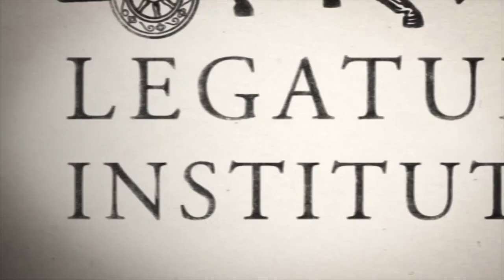Pathways from Poverty to Prosperity: Philippa Stroud in conversation with Arthur Brooks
As part of our Road to Character lecture series, Philippa Stroud the CEO of the Legatum Institute sat down in conversation with Arthur Brooks, the President of the American Enterprise Institute (AEI).